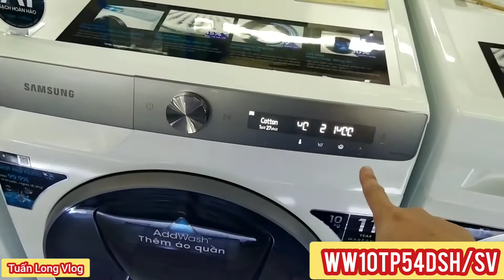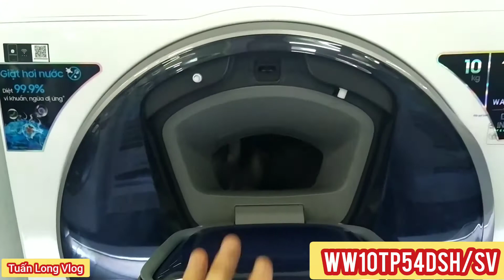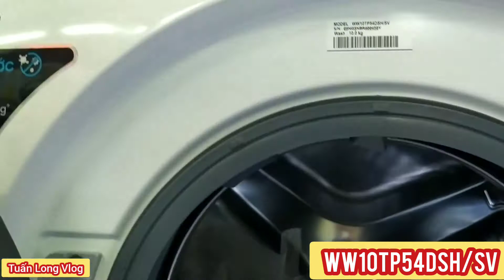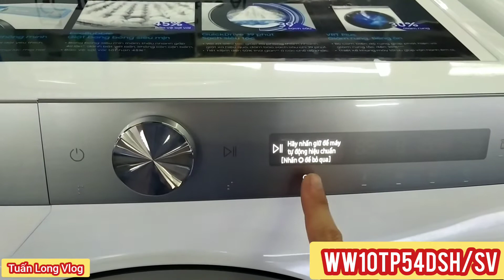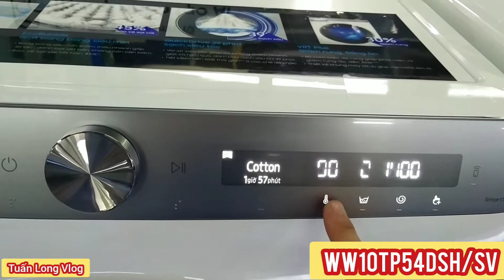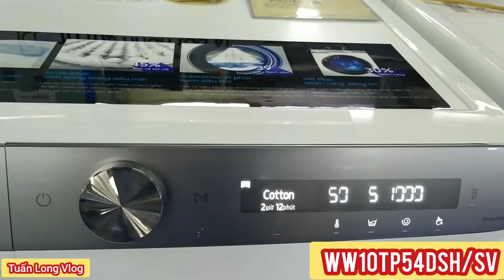WW10TP54DSH/SV Máy giặt samsung cửa ngang 10kg New 2021 có gì đặc biệt? Xem ngay các Bác nhé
Xin chào các bác. Nay e giới thiệu chức năng và cách sử dụng của máy giặt WW10TP54DSH/SV Máy giặt samsung cửa ngang 10kg New 2021 có gì đặc biệt? Xem ngay các Bác nhé

Máy Giặt SAMSUNG AI Inverter 10Kg WW10TP54DSH/SV
Thông Tin Chung
Loại máy giặt Lồng ngang
Khối lượng giặt 10.0 Kg
Công nghệ Inverter Inverter
Khối lượng đồ giặt Trên 8.5 Kg
Động Cơ Curoa
Công nghệ giặt Bảng điều khiển thông minh AI tự động ghi nhớ, đề xuất chế độ giặt theo thói quen sử dụng, Cửa phụ Add Wash cho phép thêm áo quần bỏ sót bất kỳ lúc nào, EcoBubble kích hoạt nước giặt/bột giặt tạo thành bong bóng siêu mịn thẩm thấu nhanh gấp 40 lần, đánh bật vết bẩn, không còn cặn bám, Công nghệ Sạch siêu tốc QuickDrive giúp xà phòng thấm nhanh, giặt xả hiệu quả chỉ trong 39 phút và vẫn đảm bảo sạch sâu, Giặt giũ êm ái với công nghệ VRT Plus giảm rung ồn đến 30% trong quá trình giặt, Điều khiển việc giặt giũ dễ dàng và hiệu quả nhờ kết nối với điện thoại thông qua app SmartThings...
Tính năng khác Khóa trẻ em, giặt nhanh 39 phút, tính năng giảm nhăn quần áo, tự động vệ sinh lồng giặt...
Lồng Giặt Thép không gỉ
Khóa trẻ em Có
Bảng điều khiển Nút xoay chọn chương trình
Ngôn Ngữ Tiếng Anh/Việt
Màn hình hiển thị thời gian Có
Hộc nước xả Có
Nắp máy Kính chịu lực
Hẹn Giờ Có
Hộc nước giặt Có
Thông Số Kỹ Thuật
Tốc độ vắt Tối đa: 1400 vòng/phút
Màu sắc Trắng
Dòng điện 220V/50Hz
Trọng lượng ~68Kg
Kích thước (R*S*C) 600 x 550 x 850mm
Xuất Xứ & Bảo Hành
Hãng sản xuất SAMSUNG (Thương hiệu Hàn Quốc)
Bảo hành 24 tháng, Nếu dùng cho hoạt động kinh doanh (nhà máy, khách sạn, giặt ủi...) thì không được bảo hành